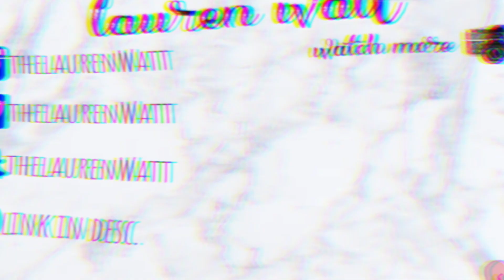(HD) HUGH JACKMAN THE MAN. THE MUSIC. THE SHOW. VLOG - SAN JOSE | Lauren Watt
Les Miserables and The Greatest Showman are two of my favorjte films of all time. I really enjoyed having the opportunity to see Hugh Jackman perform songs from my favorite movies. He truly  is the Greatest Showman and kept us all entertained and having fun the entire concert!

♡ MENTIONED ♡

Frequently Asked Questions:
iPhone SE, Lumix, Nikon D3100
I am using Final Cut Pro on my Macbook Air!
How old are you (as of this video)?
16th December 2017!

Lauren ♡